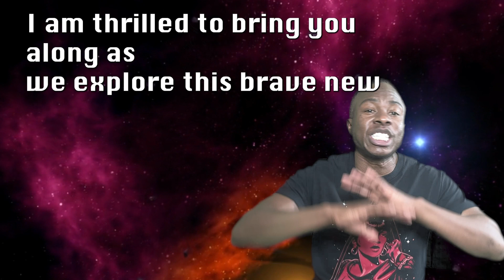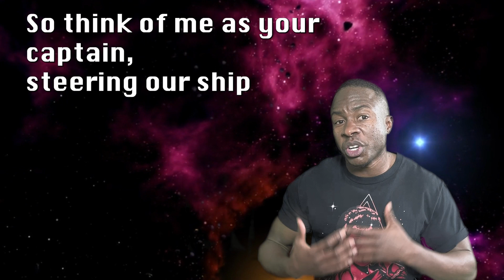My Journey into Web 3 begins now!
Are y’all ready to BOLDLY GO on a journey into Web3 with your favorite futurist?!! I’m super excited! There aren’t any “experts” in this field just yet because it is literally evolving EVERYDAY! Join me in becoming a Web3 explorer. I’ll be sharing much much more in the days ahead and creating a community for creatives and entrepreneurs to embrace this new realm through education and support! Get ready because it’s going to be fun ride. I also launched a substack to check my bio for all the links and follow me in all the places because the content is coming!!! I appreciate everyone who’s supported me on arriving at this place in my personal journey. Now strap in and prepare for lift off!!